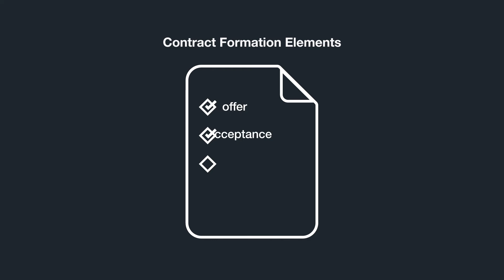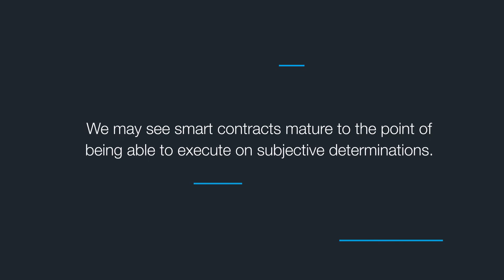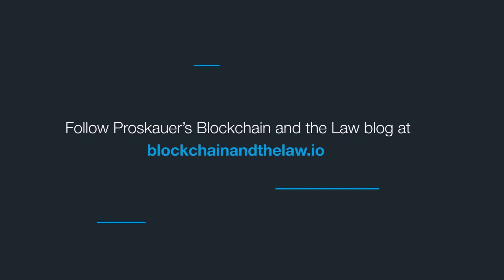Smart Contracts: Benefits and Legal Enforceability: (Part 1 of 2)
In this two-part video series, Proskauer’s Jeffrey Neuburger and Wai Choy discuss how the novel combination of smart contracts with blockchain technology has created opportunities to engineer new ways of conducting business, realize efficiencies and potentially also establish legally enforceable digital contracts.

Part 1:  Benefits and Legal Enforceability - An overview of smart contracts and their use cases, and the law regarding enforceability of computer code as legal contracts.